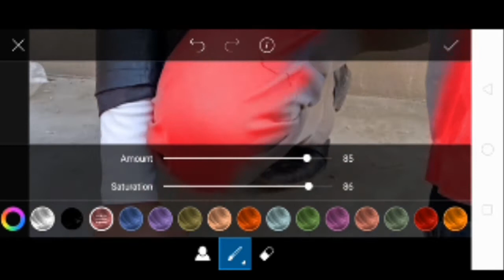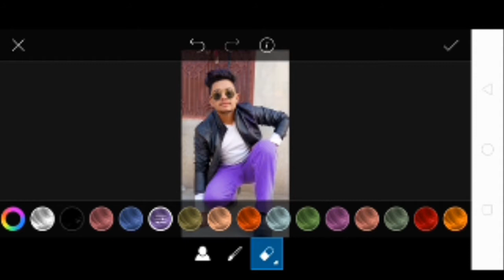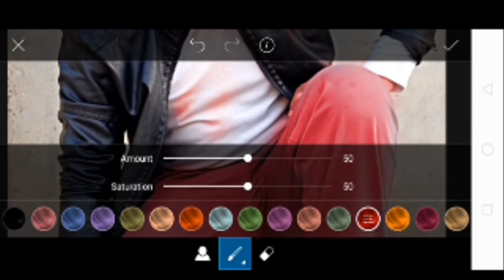🔥👖||How to change your pent cloth colour change in Mobile picsArt like Vijay mahar||👕👖🔥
Hay guys! I can show you thay

Vijay_Mahar Tauqeer_ EditZ my mean all biggest editor use this in their pictures to make their picture beautifully

I tech you it on The android on you smart phone

Links👻

My first video link:
||Watch consept like Tauqeer EditZ||

Video link☝️☝️☝️☝️

Bye bye.